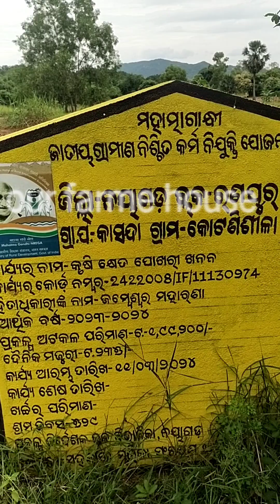our farme house 🏠🏠🏡